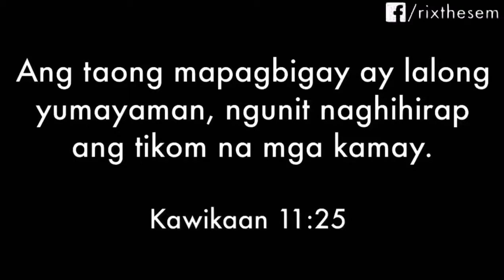PAANO BA MAGBIGAY? By ARCHBISHOP SOCRATES VILLEGAS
PAANO BA MAGBIGAY? Kailangan ba maging galante? O kailangan lang hindi matakot? Kailangan pa bang pasalamatan o dapat pa nga na magpasalamat?

Video credits to Sabins Studio

Thank you and God bless you po